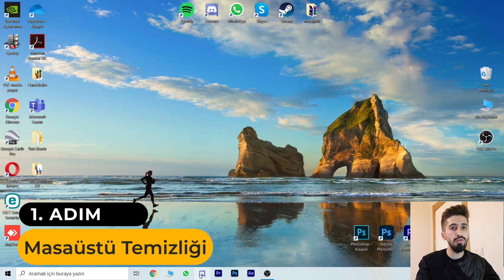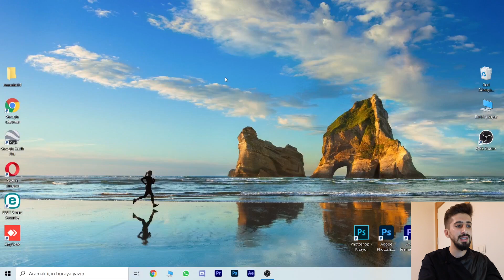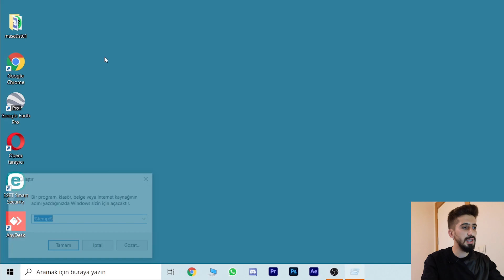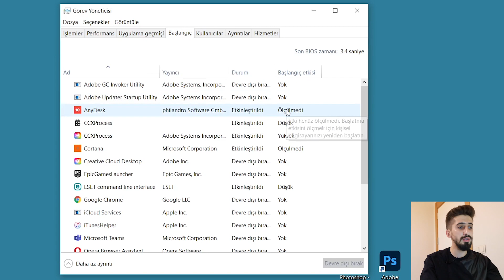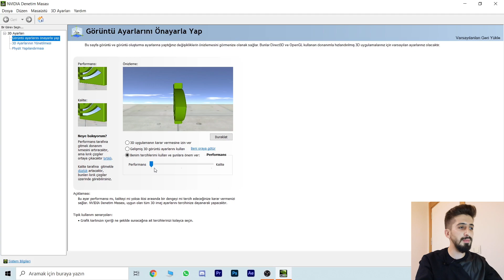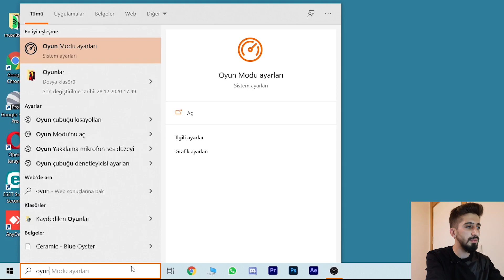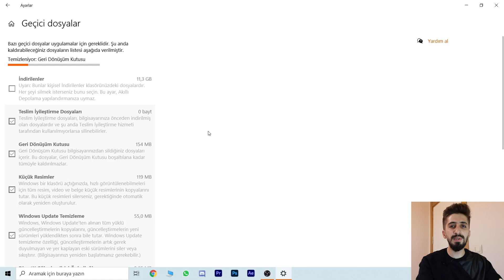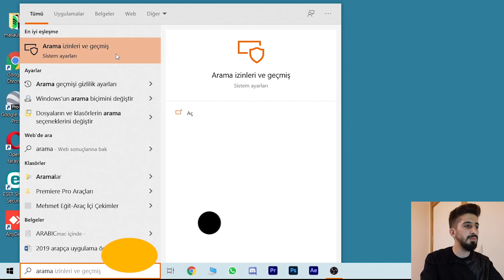Bilgisayar Hızlandırma ve FPS Arttırma Ayarları | 2021 EN GÜNCEL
Merhaba arkadaşlar!
Bu videomuzda 2021 yılında en güncel ayarlarda bilgisayar hızlandırma ve fps artırma konusunu sizlere adım adım anlattık. Bu adımların işinize yaraması adına videoyu sonuna kadar izleyip her adımı tek tek uygularsanız 60-70 fps artışı sağlayacaksınız. Özellikle bilgisayarım yavaşladı, bilgisayarımı nasıl hızlandırırım diyenler ve  oyunlarda yüksek fps almak isteyenler olumlu farkı görecekler. Umarız bu video bilgisayar hızlandırma ve fps arttırma konusunda sizler için yararlı olur😊